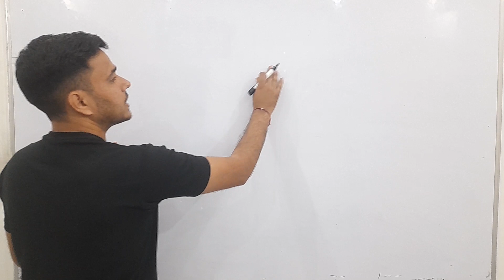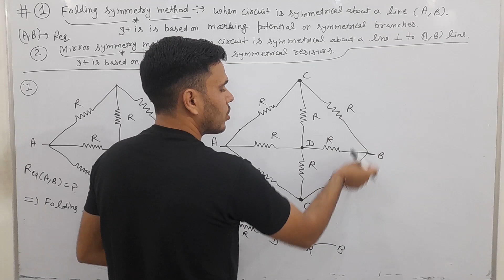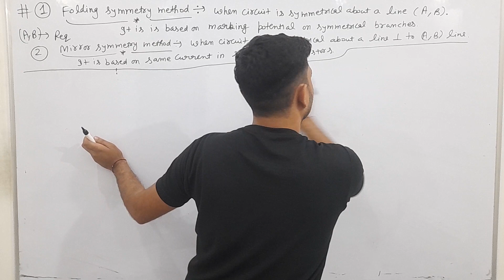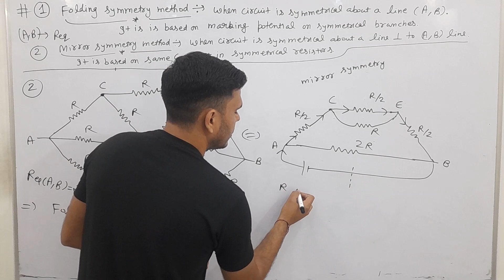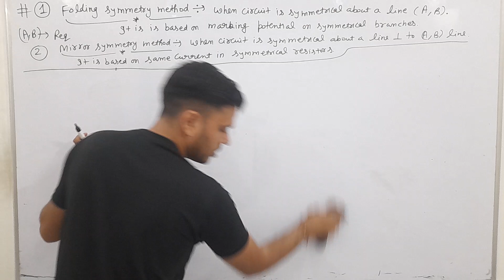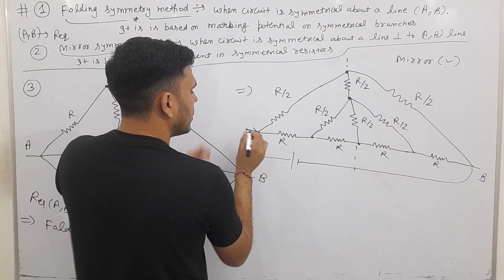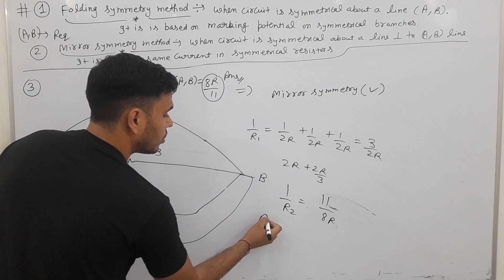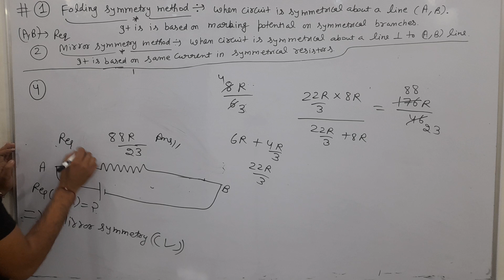folding,mirror symmetry 4 problems